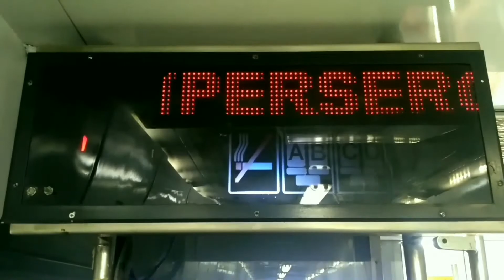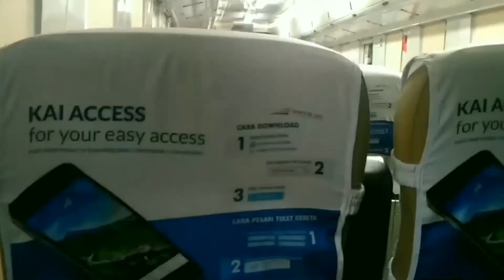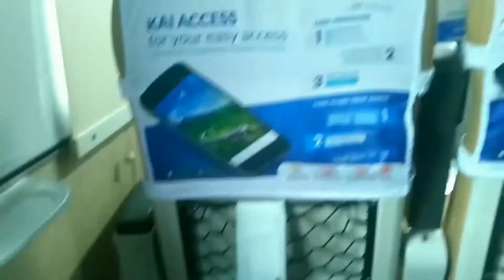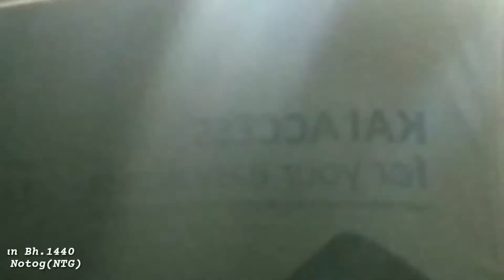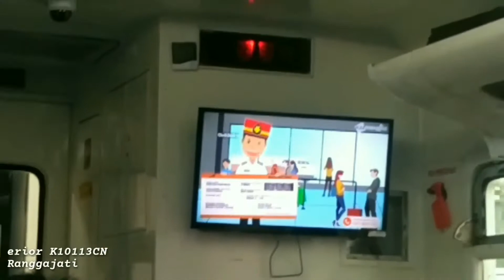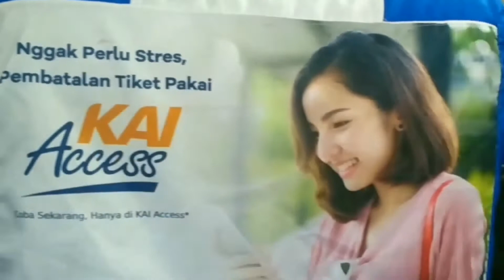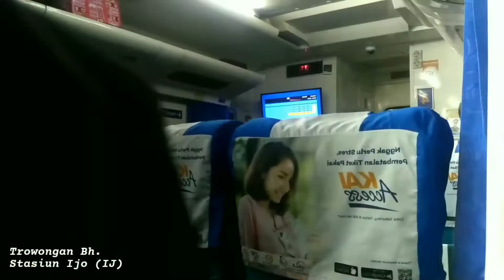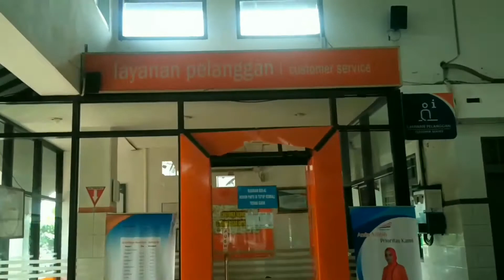Trip Kereta Api Ranggajati Tanpa Tiket ! Trip Purwokerto Kutoarjo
Penumpang Sultan Tanpa Tiket - KA Ranggajati Purwokerto-Kutoarjo